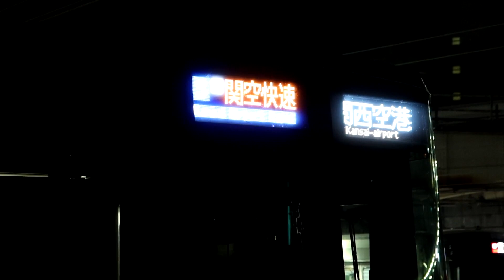223系近ヒネHE429編成先頭8両編成 関空快速 関西空港行き 天王寺駅15番のりば発車 2023年7月20日撮影